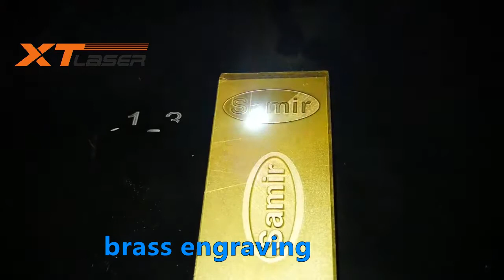50w fiber laser engraver